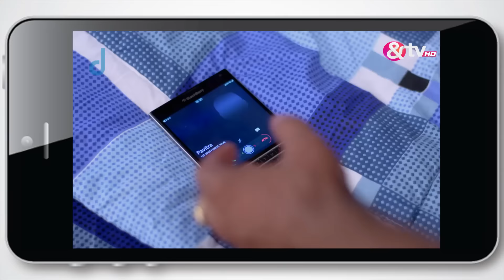भाग्यलक्ष्मी - Bhaghyalakshmi - Best Scene - Varun Sharma,Simran Pareenja,Aruna Irani -And TV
Bhaghyalakshmi is a Hindi drama television series starring Simran Pareenja, Anupriya, Varun Sharma, Sara Khan and Aruna Irani.
The story revolves around two families, the Prajapatis and Shuklas. Vasundhra Prajapati has an arranged marriage with Anshumaan Shukla. Their families are happy about it, until, they discover that Vasundhra and Anshumaan were already dating before marriage and the families feel cheated.